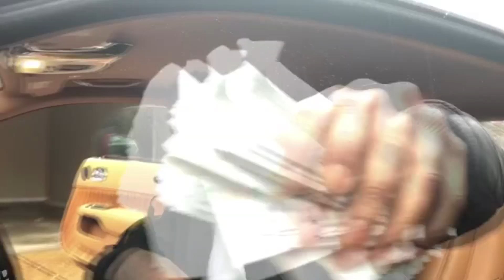MoneyBagg Yo Flexing Over $750K In jewelry!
MoneyBagg Yo decided it were a "flexing" type day. Lol